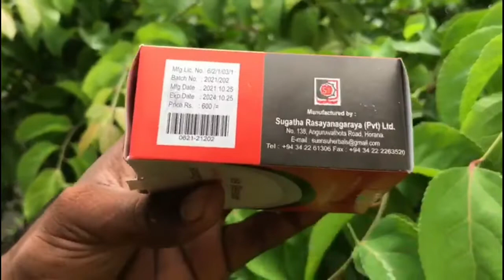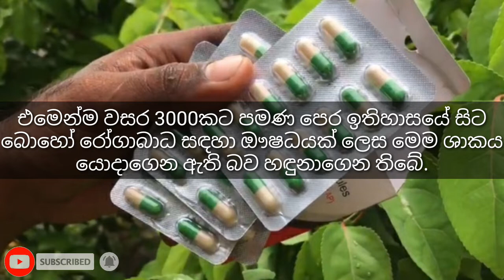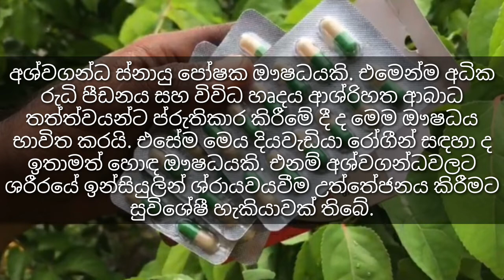ashwagandha ලිංගික ශක්තිය සහා කාය ශක්තිය වර්ධනය සදහා තව ඔබ නොදත් කරුනු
නිරික්ෂණ වල අඩු පාඩු තියෙනවනම් කියන්න.ඔයාලාගේ අදහස් හුගක් වටිනවා ඉස්සරහට කරන් යන්න.

ඉදිරියටත් මගේ නාලිකාව සමඟ රැදෙන්න.සියලුම දෙනාට ස්තුතියි 🙏